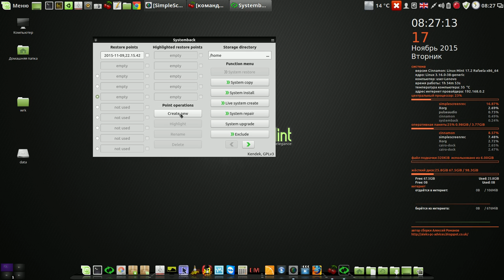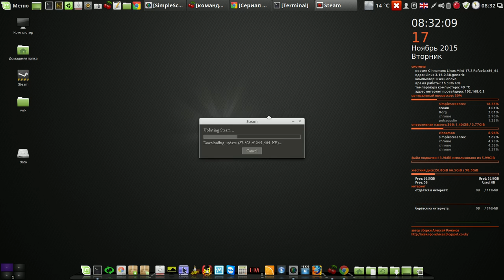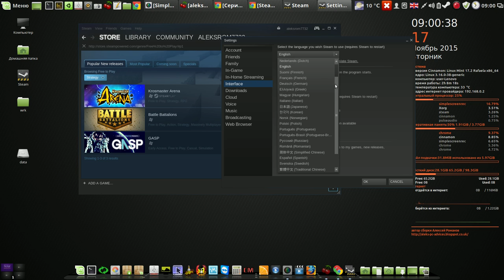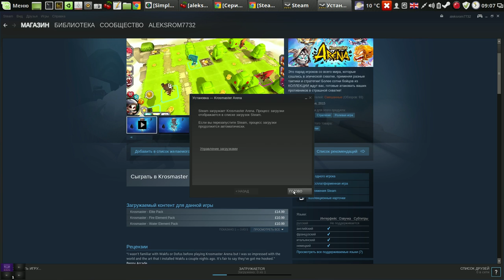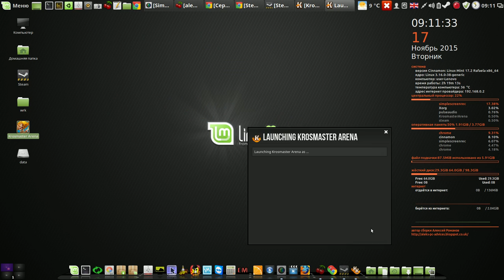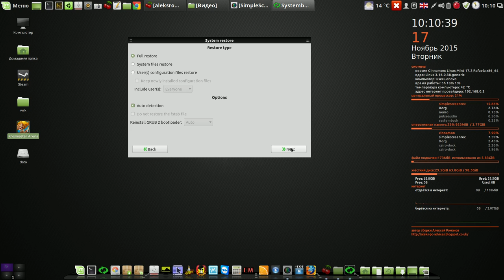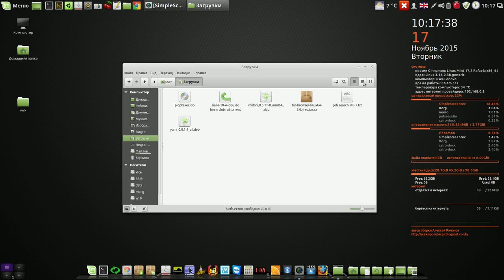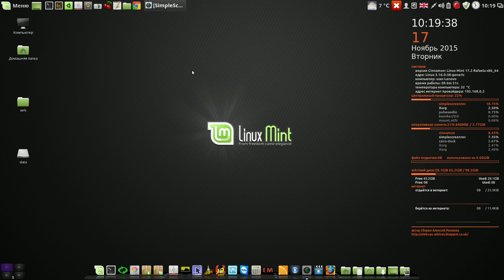Установка программы Steam и точки отката в Systemback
Мой сайт Установка программы Steam для игроманов и как делать точки отката в Systemback и как восстанавливаться.